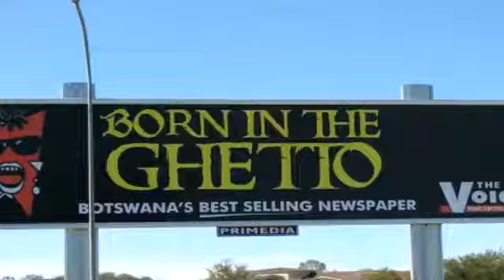Kasiboi Proto-G Luv Lace - 6 11 Kalanga land (Prod by B-BLOK EXCLUSIVE)